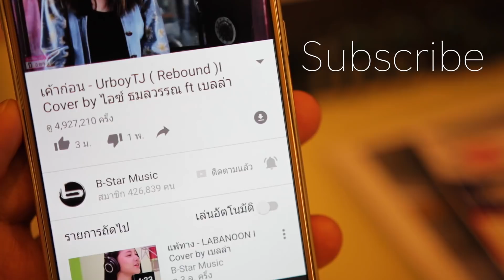เฉยเมย - YOUNGOHM (covered by หวา บี สตาร์)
มีเวอร์ชั่นพี่อะตอม ก็ต้องมีเวอร์ชั่นน้องหวาค๊า ฝากแนะนำติชมด้วยนะคะ ขอบคุณมากคะ